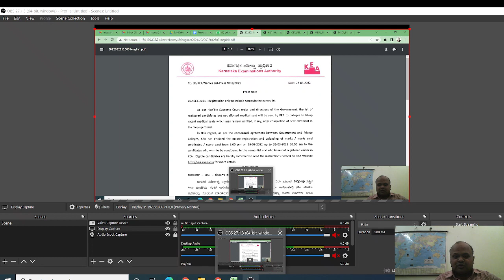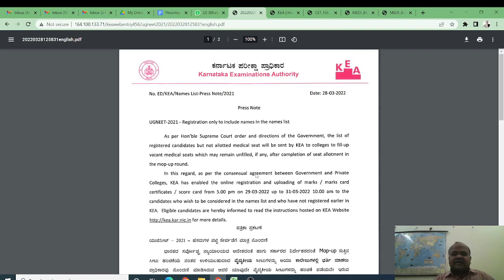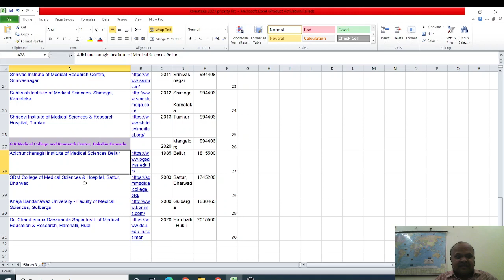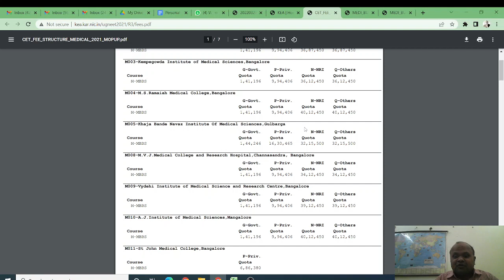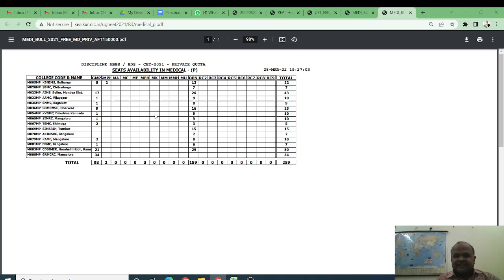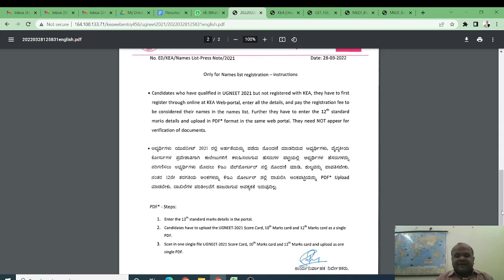Karnataka MBBS 2021 stray mopup fresh registrations started! Get all details! be careful with touts!